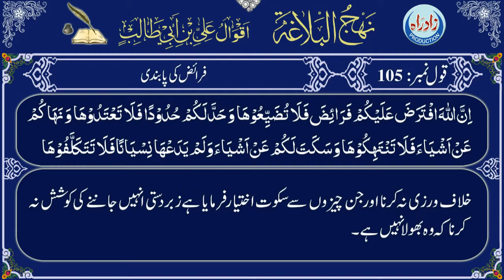Qaul 105 Urdu